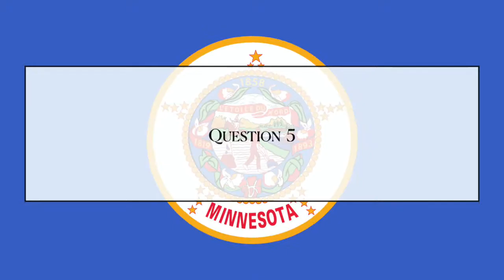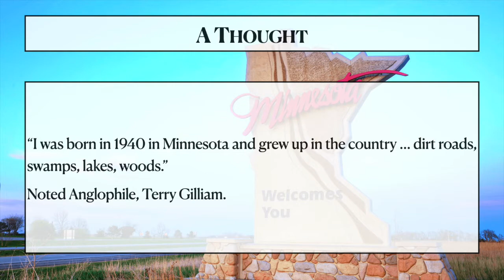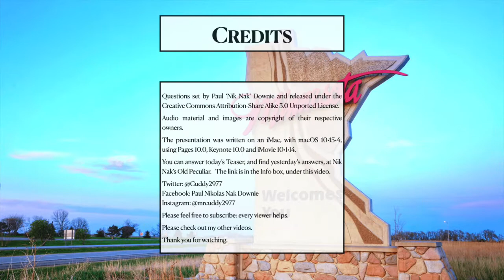11th May 2020 Teaser Minnesota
This is the Daily Teaser for 11th May.

If you’d like to have a go, you need to put in your answers on today’s Daily Teaser page at Nik Nak’s Old Peculiar,